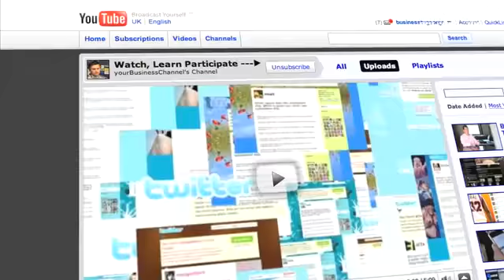Time Management Tips from Elene Cafasso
with business development advice from Elene Cafasso of Enerpace Inc Executive Coaching